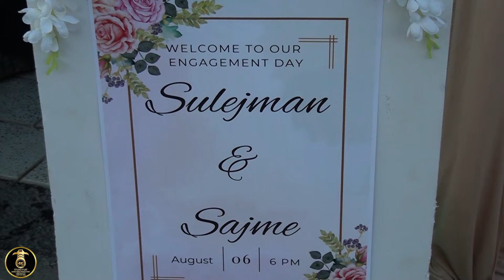STUDIO FUAT VERIDBA SAJME & SULEJMAN